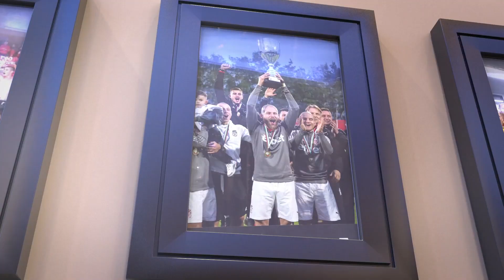🔴🔙 На този ден преди 7 години бе учредено сдружение "ФК ЦСКА 1948"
Сдружението притежава 100% от активите и е едноличен собственик на ФК ЦСКА 1948 ЕАД. ЦСКА е уникален по рода си клуб, защото всеки фен на отбора може да стане негов собственик бидейки част от сдружението "ФК ЦСКА 1948".

Водени и амбицирани от армейските принципи и любовта към ЦСКА, ние отделяме от времето и парите си за да браним и съхраним името и честта на ЦСКА.

Тръгнахме от най-ниското ниво на българския футбол, а 7 години по-късно, можем смело да погледнем назад и да си дадем равносметка за това, което сме постигнали до тук.

След 1 седмица нашият клуб ще стъпи на европейската сцена, което е показател за труда, който всички в клуба и сдружение "ФК ЦСКА 1948" положиха през този период.

Това е само началото и ние знаем, че ни предстоят още много битки и победи. Рамо до рамо ще се борим за нашите успехи, без да потъпкваме моралните ценности на великия Армейския клуб!

Благодарим на всички червени сърца, които тръгнаха с нас по честния път към върха!